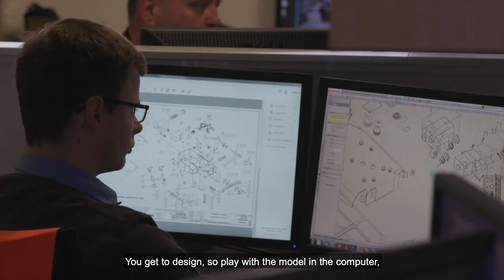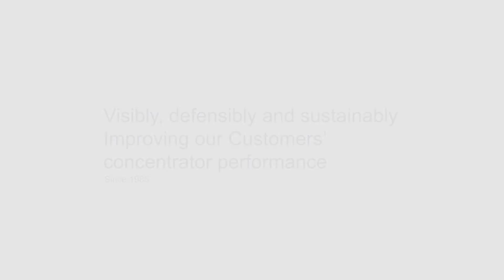We are RME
Why do hundreds of global mine sites choose Russell Mineral Equipment to optimise their mineral processing operations?

Since 1985, RME has made improving mineral concentrator performance its mission, through exceptional Customer care, responsive OEM technical support and state of the art, customised engineering solutions.

Through RME's new INSIDEOUT Technology, RME is taking its Customers into an even safer, more high performing future.